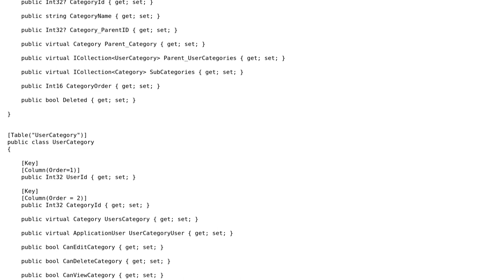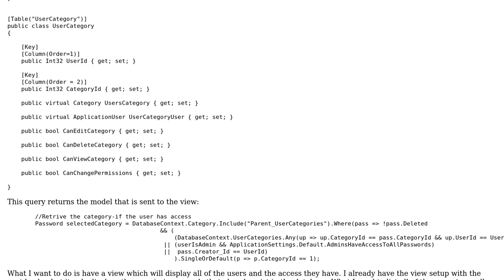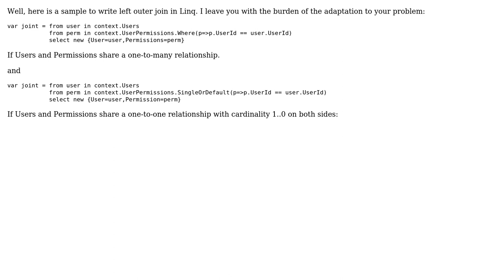Entity framework - left join or something similar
With thanks & praise to God, and with thanks to the many people who have made this project possible! You are responsible for your own actions.